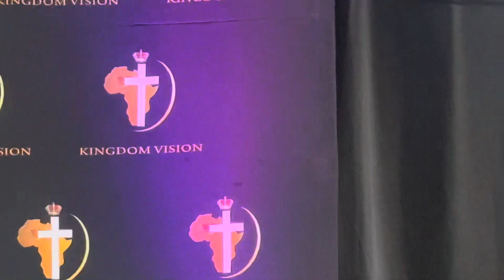A NEW GENERATION | PREACHING AT HOLY GHOST ENCOUNTER